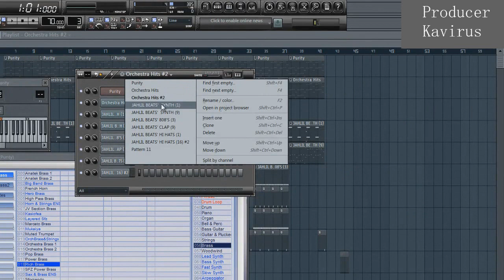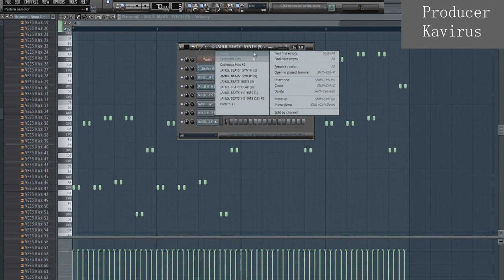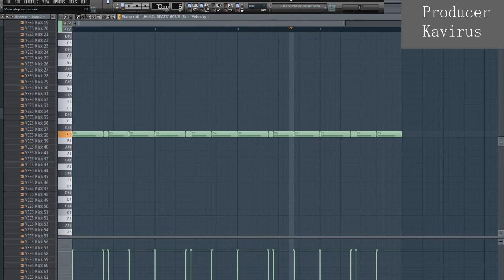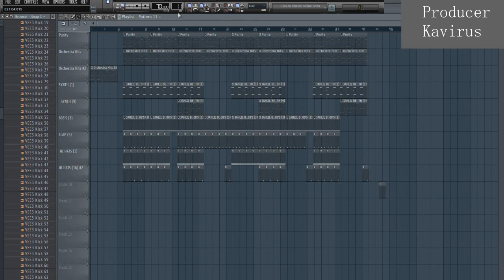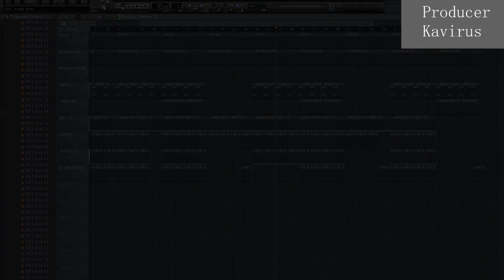TUPAC BACK REMAKE 2024| FL Studio 21 Hip Hop tutorial |Hip Hop 2Pac Beat 2024